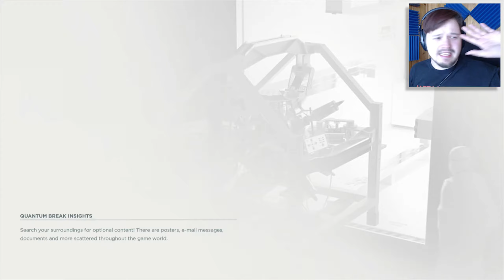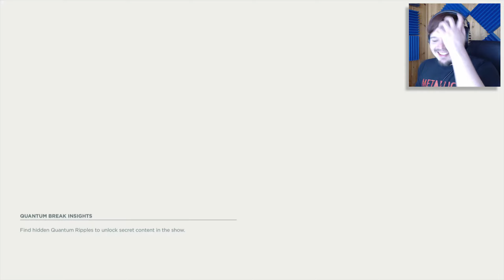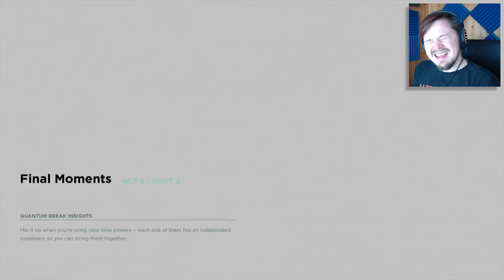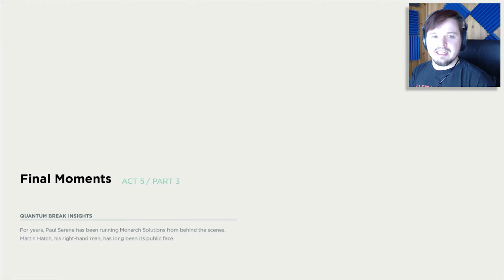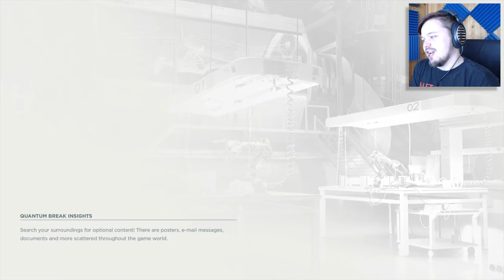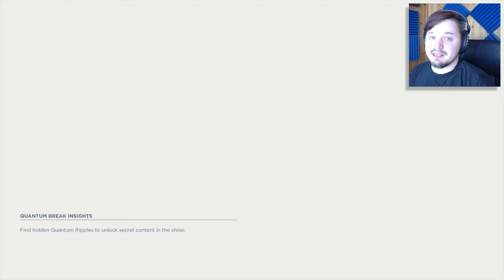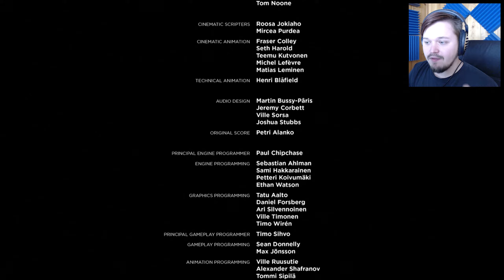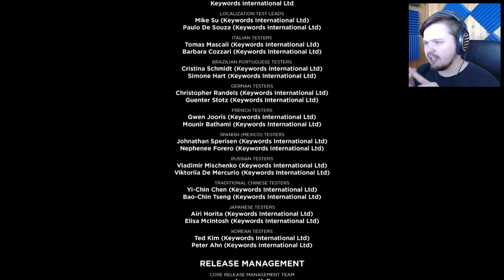FINAALI - Quantum Break | #11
Paul on yksi iso kukkapää!

Kiitokset tuesta!